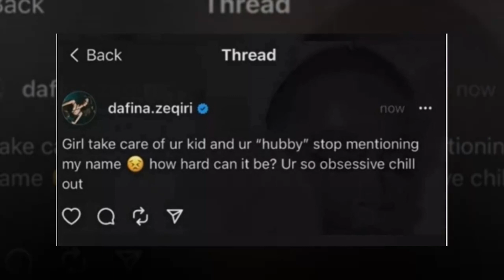Dafina Zeqiri paska paralajmeruar ndarjen e Ledrit dhe Sares?